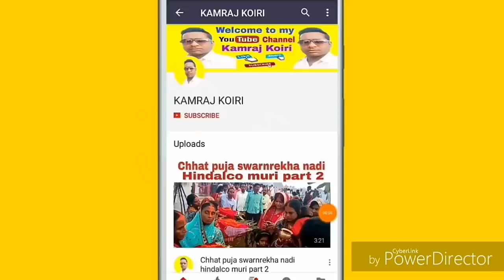tusu geet purulia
Hello dosto aaj ki is video pe main aap logo ko tusu geet purulia dikhane jaraha hu.

Sociol Media Links:-

My Gears:-

Callar mic